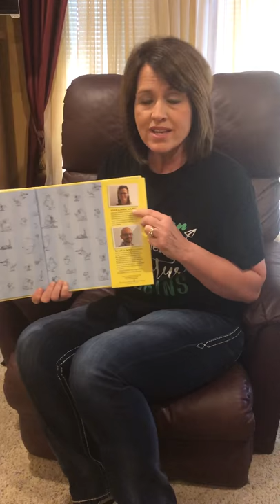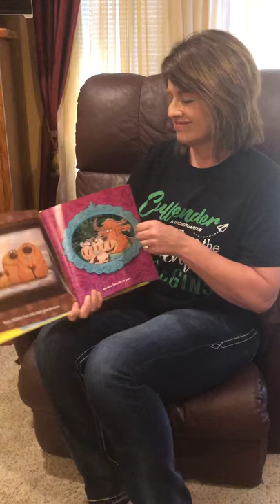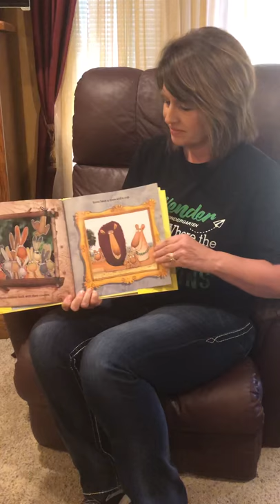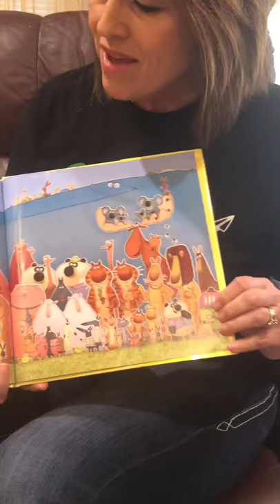Families, Families, Families!